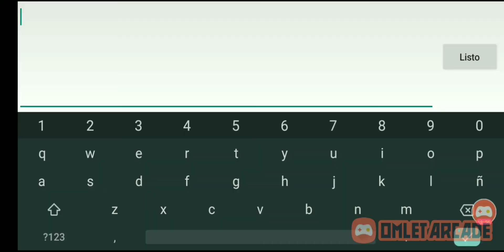Trip By Michigun (Insane demon)Mobile 2.11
GGGGGG! deberia ser hard ._.